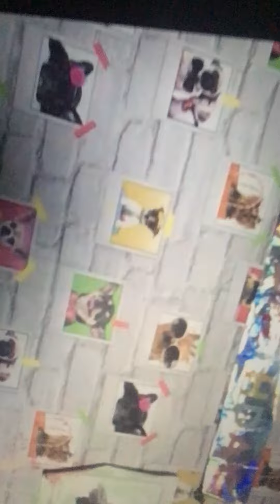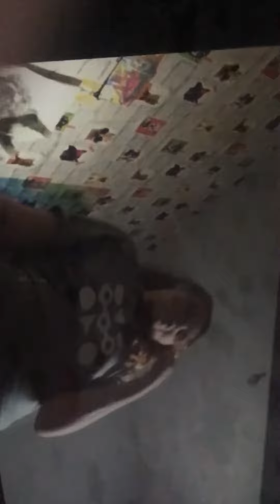Tutorial of singing in the shower dance